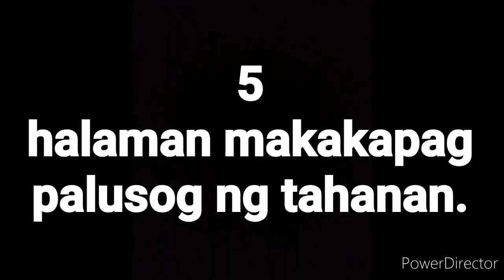5 halaman na nagbibigay ng kalusugan sa tahanan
Plants which purify air inside your house and bring health to the family.